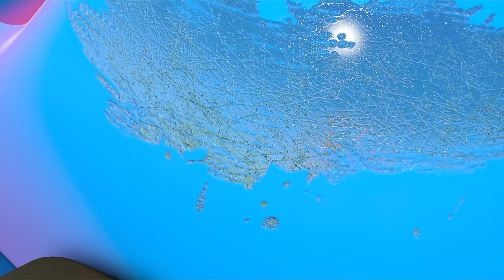Learn colors with colored tow trucks for kids. Helper cars cartoons for kids. Animation for kids.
Let's learn colors for kids with colored tow trucks for kids. Find all the new episodes of Helper cars cartoons for kids and watch animation for kids on First Toons channel.

00:00 The five tow trucks
05:55 - Paint racing cars
11:28 - Making racing cars
17:43 - A hole in the road
23:31 - The balls for a ball pit
30:01 - A ball pit for fish